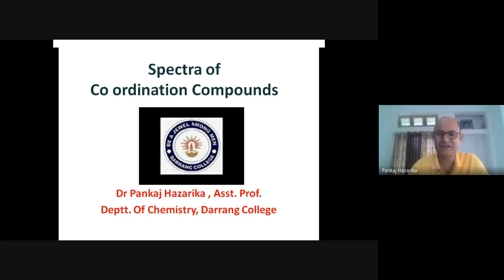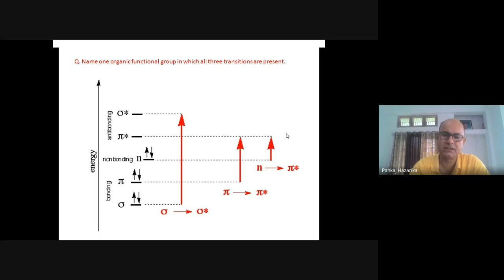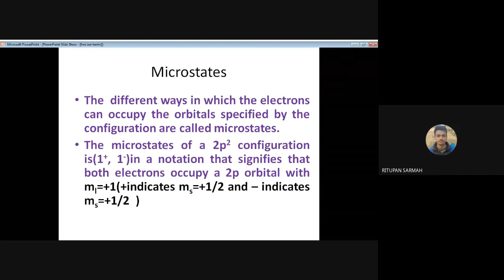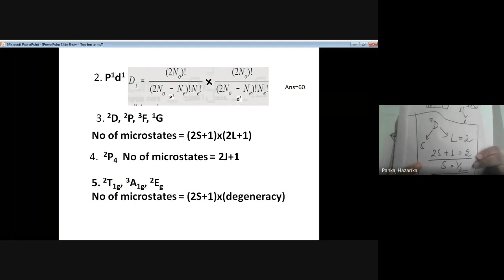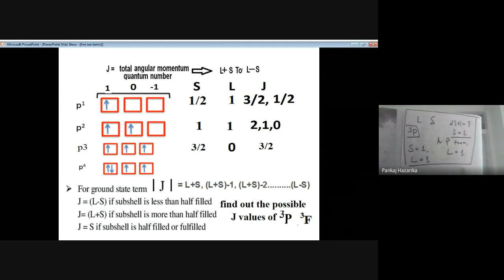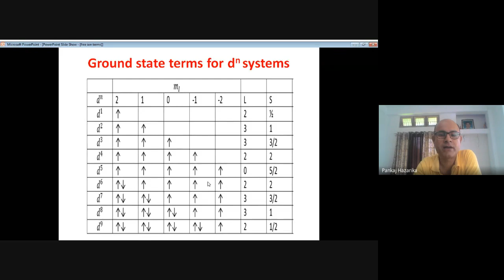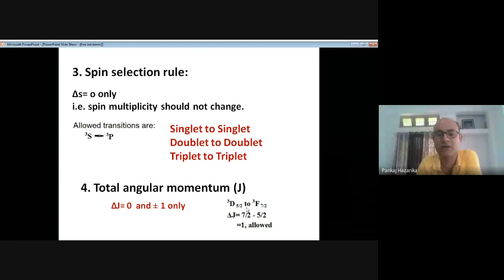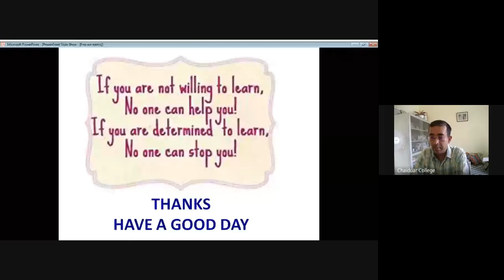LS #1: Free Ion Term Symbol (2021-07-18 at 21:41 GMT-7)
By Dr. Pankaj Hazarika, Assistant Professor in Chemistry, Darrang College, Tezpur.
As a part Online Lecture Series 2021, organized by Department of Chemistry, Chaiduar College, Gohpur.